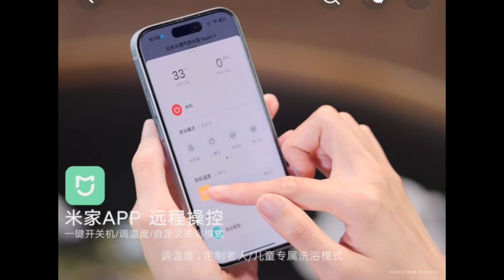Viomi Gas Water Heater Super 2 Sealed Stable Combustion Boosted Constant Temperature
Viomi Gas Water Heater Super 2